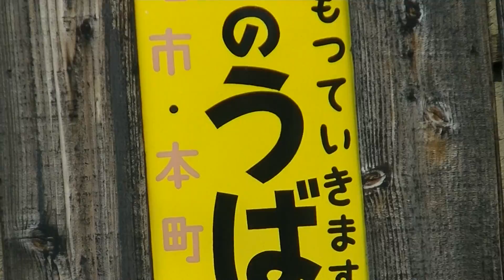【ホーロー看板】夕ダで持って来るか試してみたかった 山田のうば車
令和元年8月